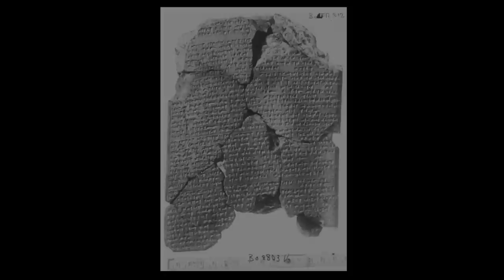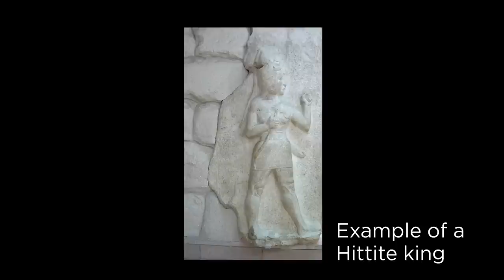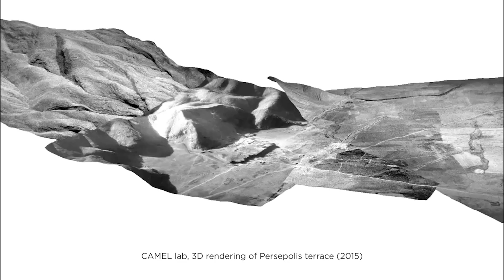Plague Prayers of the Ancient Hittites | Theo van den Hout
Early in the 14th Century BCE, the Hittites faced a twenty year plague. How did these ancient Anatolians deal with pandemics? While the methods may be different, not much has changed.

Join Theo van den Hout, the Arthur and Joanne Rasmussen Professor of Anatolian Languages and Cultures, OI, for a discussion on plague prayers and scapegoating rituals used to combat plague in the ancient Hittite world.

To support this and all of our research, become a member of the Oriental Institute. To explore the benefits of joining, please

Please excuse the audio and video, this podcast was recorded at-home.